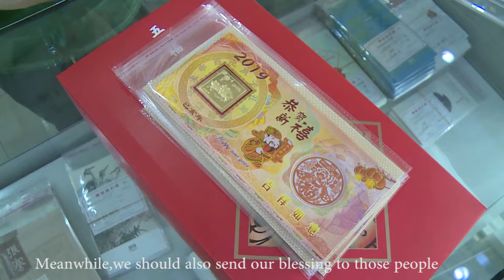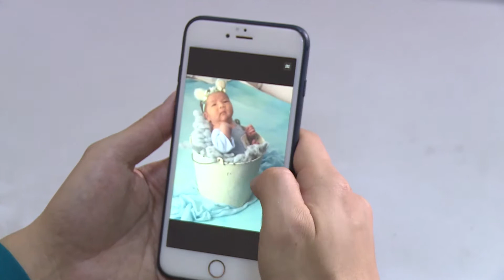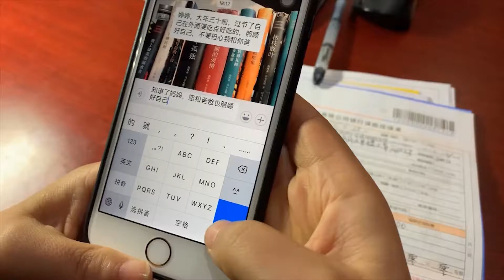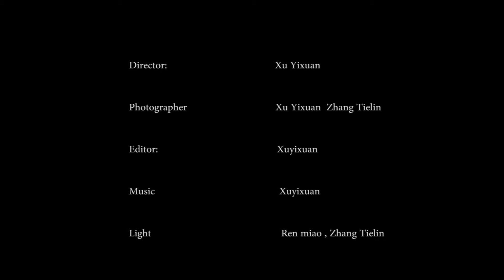go home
The Spring Festival, aka the Lunar New Year, is the most important festival for Chinese people. Every year, the Spring Festival is a day when people who are wandering outside return to their hometowns. There are always some people who cannot reunite with their families because of the demands of their jobs. This video is a tribute of mine to those who are still working hard during the lunar new year.

春节是中国人最重要的节日，每年春节都是在外漂泊的人回到家乡的日子，可总有那么些人因为工作岗位的需要，无法与家人团聚。谨以此片向那些节日里仍然奋斗在工作岗位上的朋友们致敬。